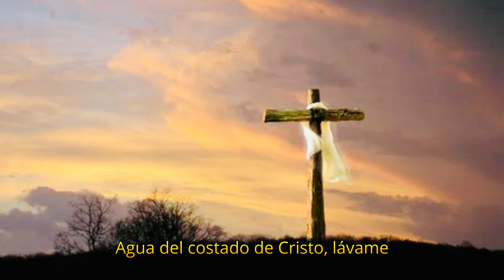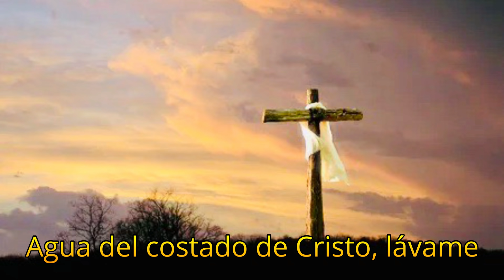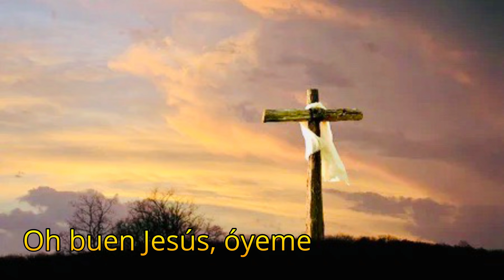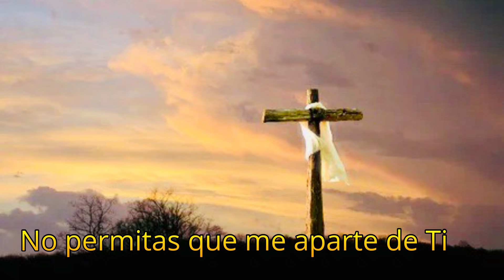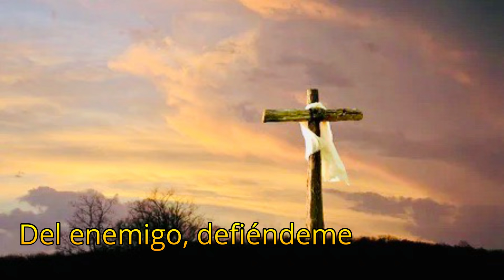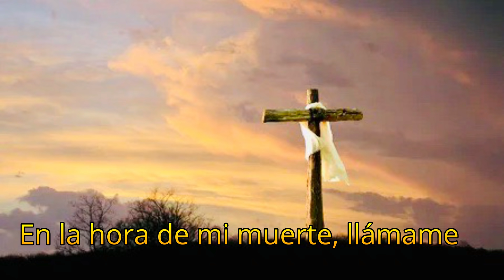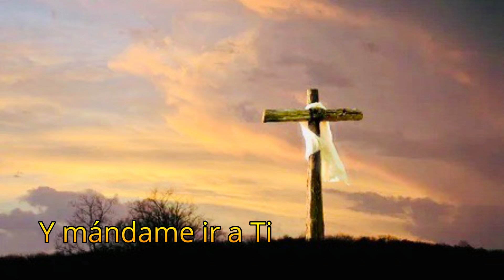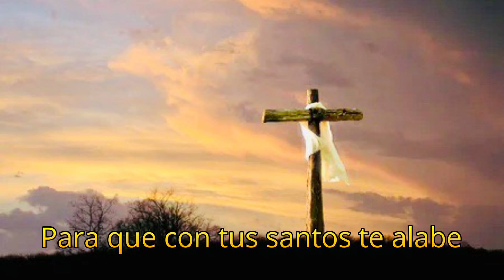ORACIÓN DE SANACIÓN - Hermana Glenda Oficial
Ya sea tu problema de alma, mente o cuerpo, esta es una de las oraciones más antiguas y poderosas para pedir a Jesús la sanación total e integral. Te invito a orarla paso a paso.